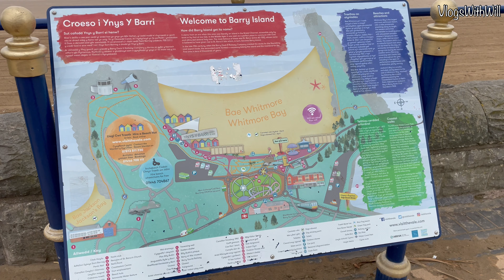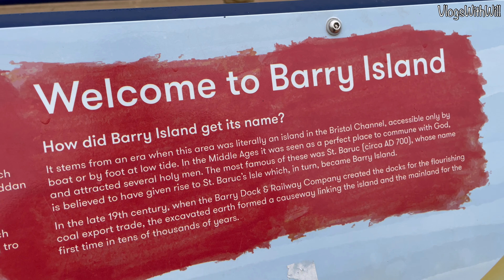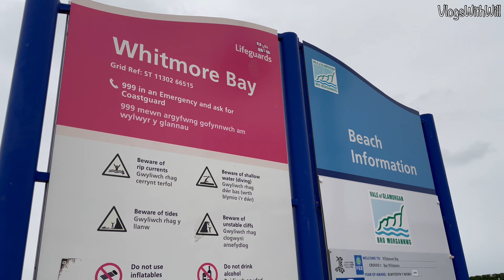Barry Island & Porthcawl (My First Time In South Wales! 🏴󠁧󠁢󠁷󠁬󠁳󠁿)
For my final trip of summer 2023 I decided to finish it at a place I’d never been to before, a new country that I haven’t even showcased on this channel before!! 🤩 I visited both Barry Island & Porthcawl which both places are highly visited holiday places in the South of Wales, there’s lots to see and do at them including lots of rides & quite nice beaches, I stayed there 3 nights in a Premier Inn hotel and I enjoyed my time there! 😊